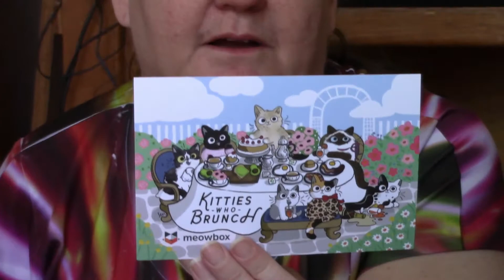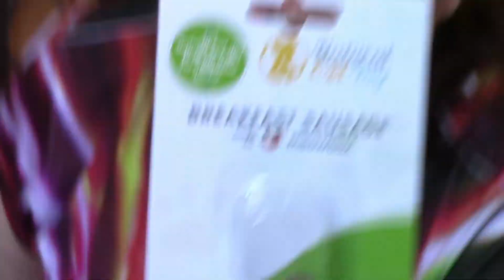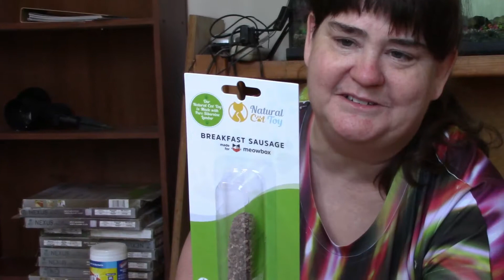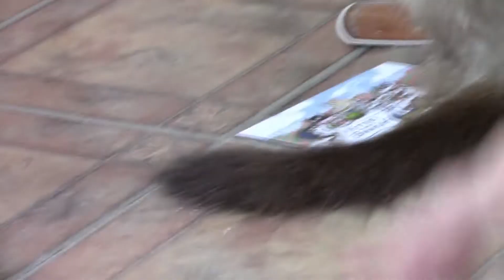Unboxing MeowBox (Kitties Who Brunch) (Caca) ! 😻